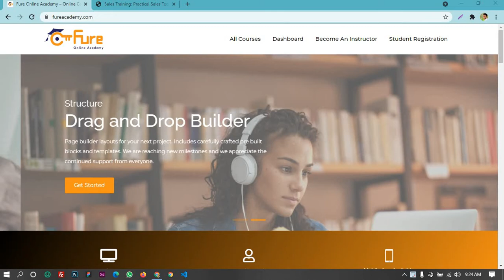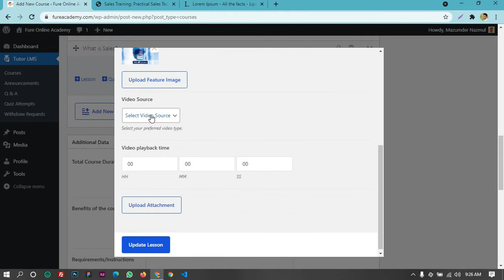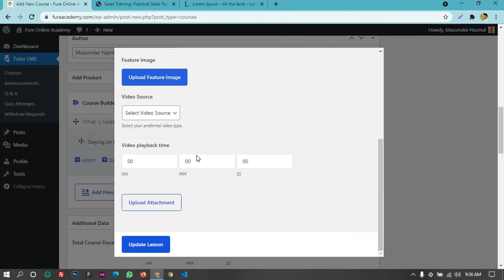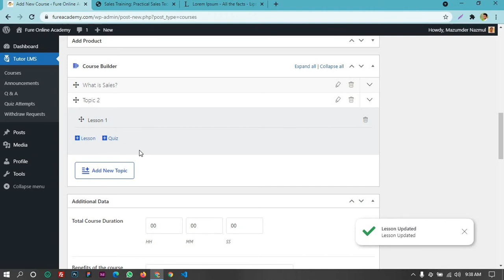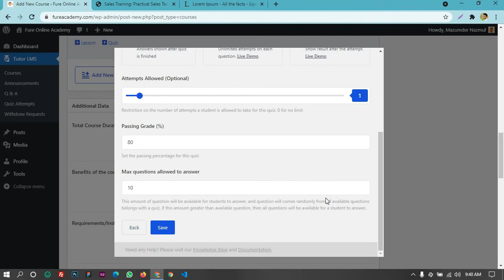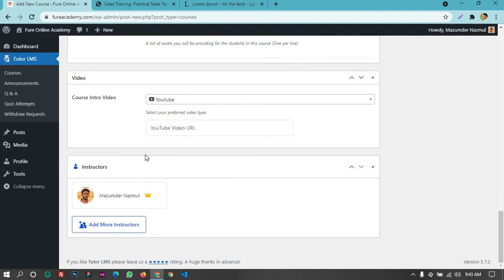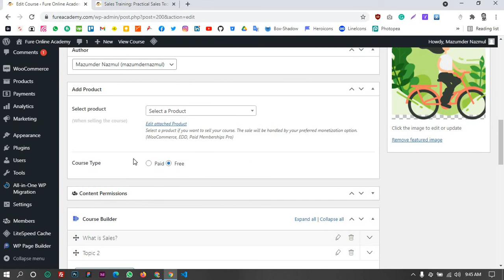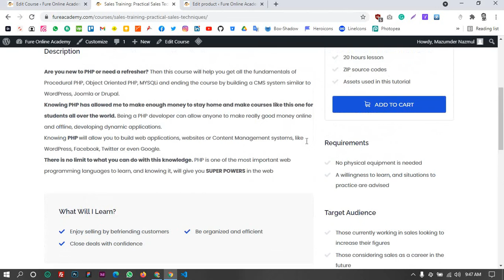How to add course in Tutor LMS